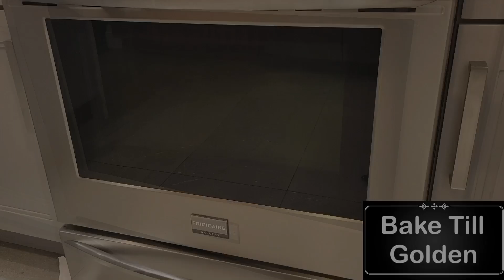How to Make Chumus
Goes well with everything!

Recipe:
5 Cloves garlic, rosted
1 Bag chickpeas, drained
1 tsp Salt
1 Tbsp Cumin
1/4 tsp Cayenne pepper
1 tsp Lemon juice
1/2 tsp Hot sauce
1/4 c Sesame tahini
Blend till smooth